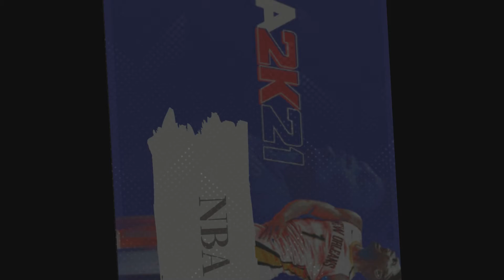2020年 11月発売 全PS5ソフト 一覧